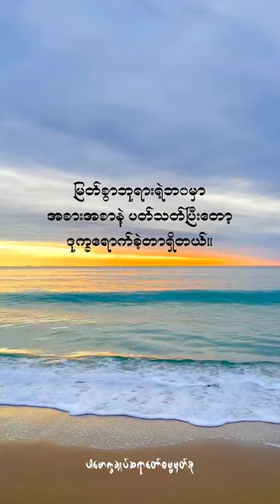ကံကြမ္မာ၀ဋ်ကြွေး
မြတ်စွာဘုရားရဲ့ဘ၀မှာအစားအစာနဲ့ပတ်သတ်ပြီးတော့ဒုက္ခရောက်ခဲ့ဝာာရှိတယ်။(@dhammasparknotes)

ကံကြမ္မာ
chance, luck
ဘာဂ.ဓေယျ (န)